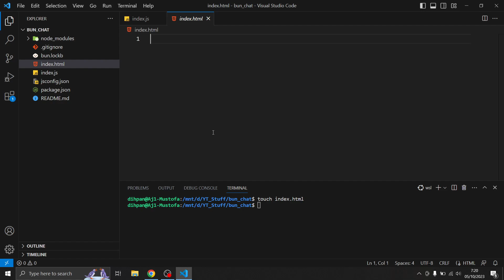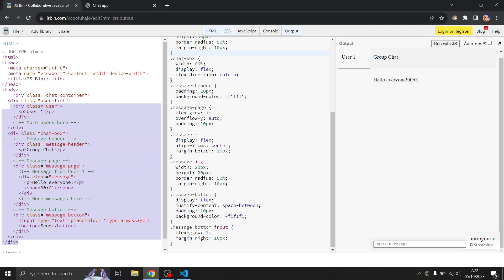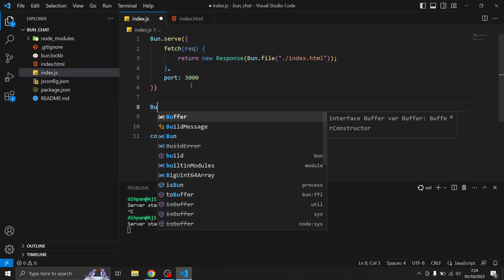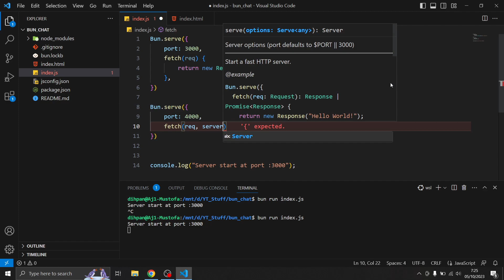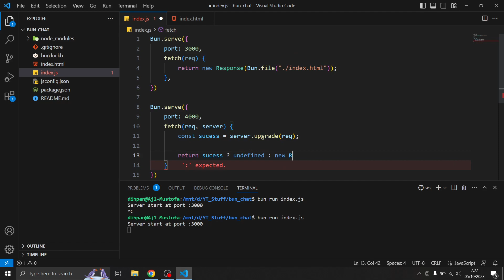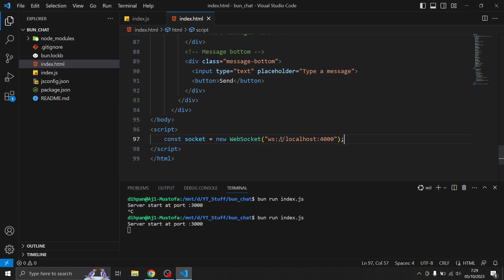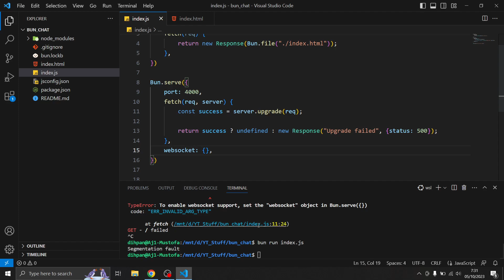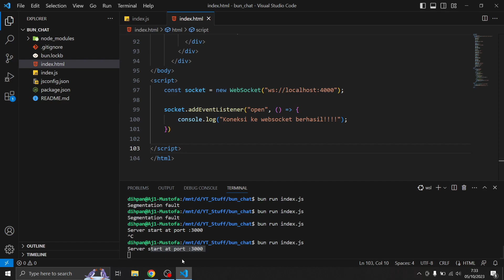Tutorial Chat App dengan Bun.js - Part 2 (Setup Websocket dan Menambahkan front-end)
di video kali ini kita akan menambahkan front-end dan mengsetup websocket